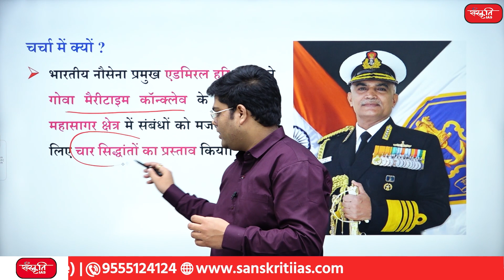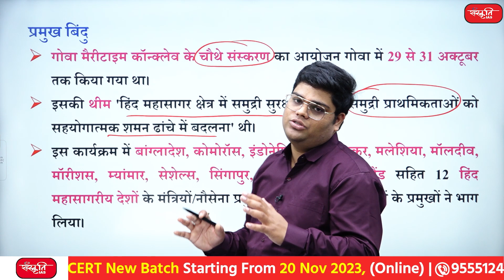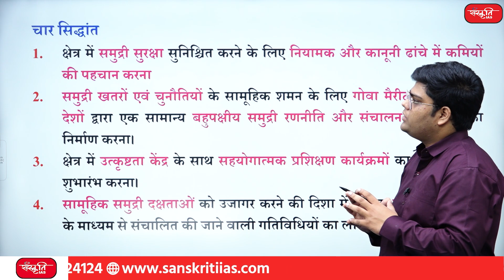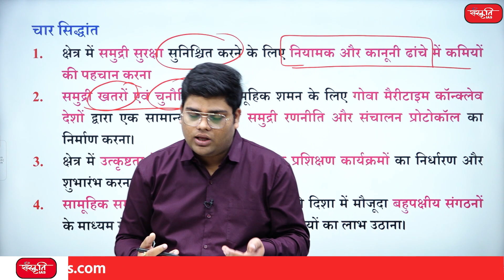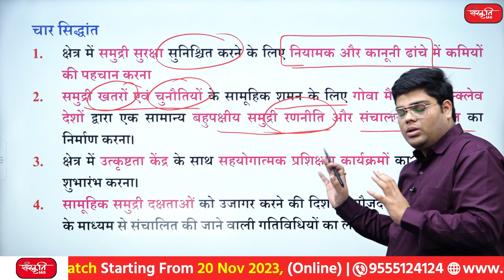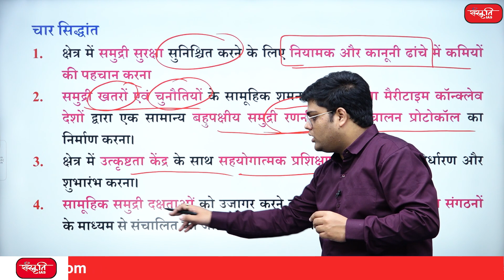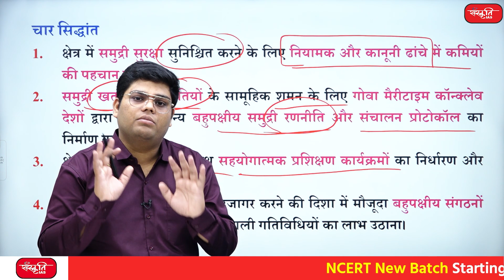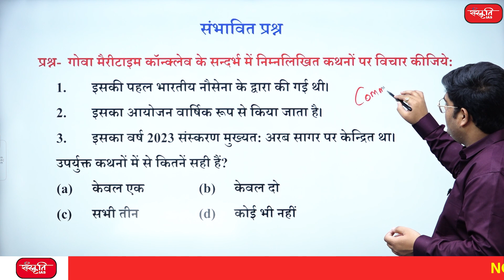Indian Ocean Relation | Principles for Indian Ocean Relations | Goa Maritime Conclave | UPSC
👉 भारतीय नौसेना प्रमुख एडमिरल हरि कुमार ने गोवा मैरीटाइम कॉन्क्लेव के दौरान हिंद महासागर क्षेत्र में संबंधों को मजबूत करने के लिए चार सिद्धांतों का प्रस्ताव किया।

👉 Indian Navy Chief Admiral Hari Kumar proposed four principles to strengthen ties in the Indian Ocean region during the Goa Maritime Conclave.

👉चार सिद्धांत    (four principles)
👉गोवा मैरीटाइम कॉन्क्लेव    (Goa Maritime Conclave)

UPSC Classes
UPSC Preparation
Free UPSC Preparation
UPSC Online Guide
Indian Ocean